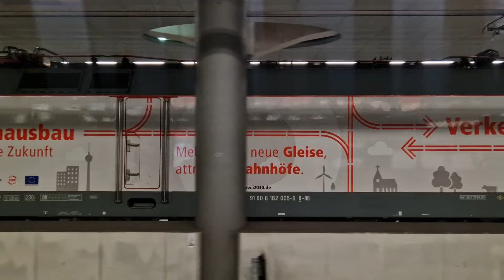Trainspotting am 13.6.24 in Berlin